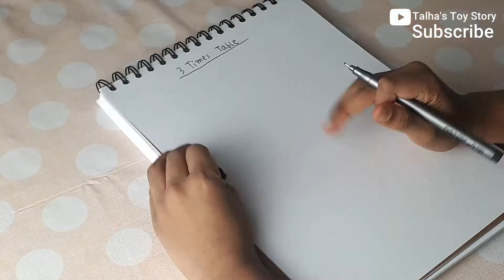৩ এর নামতা মনে রাখার সহজ উপায় | Math Tips and Tricks | 3 Times Table | Talha's Toy Story | Kids Math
৩ এর নামতা মনে রাখার সহজ উপায় | Math Tips and Tricks | 3 Times Table | Talha's Toy Story | Kids Math